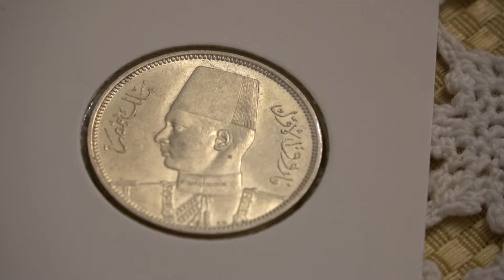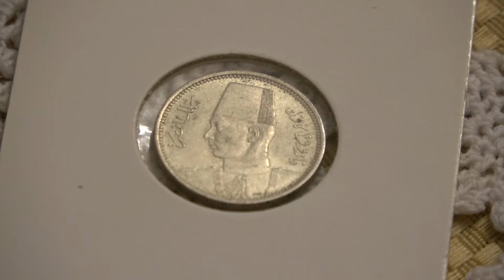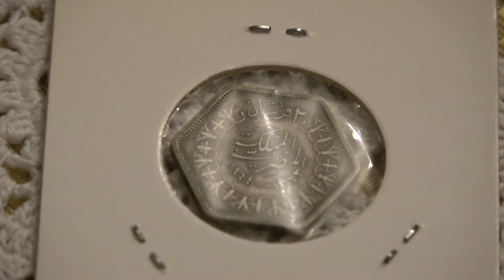My Silver Coins From The Kingdom of Egypt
A selection of silver coins from Egypt.